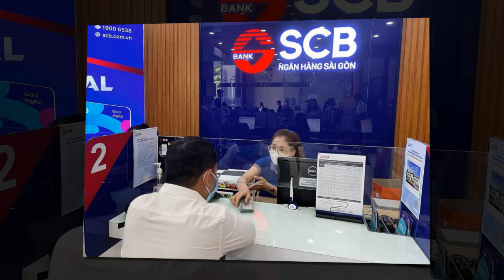🌏BCA PHÁ SẬP ‘Ô DÙ’TÁOTỢN PV.MÃI_LH.NAM TRỞMẶT ‘C.Ắ.N X.É’ A/E 1 THỜI_Ôg DũG R,CHIÊU DỤRẮN'CỨUB.HẰG